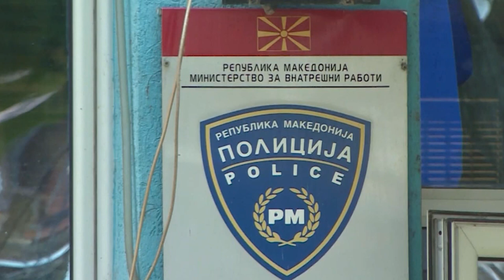ДВАЈЦА ВОЗАЧИ ЗАГИНАА ПРИ ДИРЕКТЕН СУДИР 05 01 2024